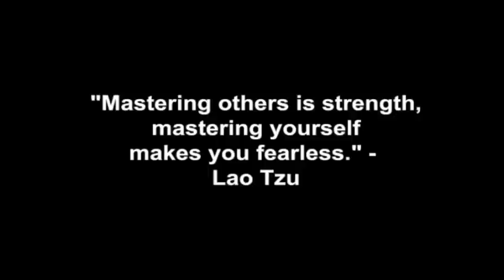The Counter-Offer Date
Coach Corey Wayne discusses why it's important to wait for a woman's response when you ask her out for a date, because if she is busy but wants to see you, she will bring up another day to get together. If she has low or no interest she will simply cancel your date or turn you down with no emotion in her response or mention of another day to get together. By being patient and listening, you can gauge her true interest in you so you don't waste your time chasing women you don't have a chance with.

Corey Wayne